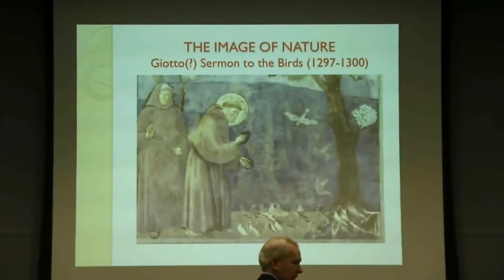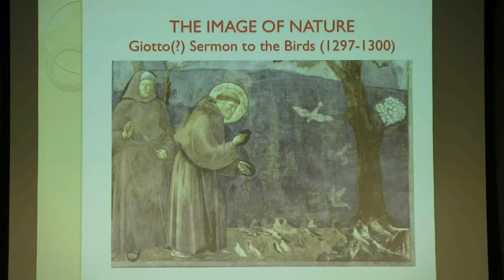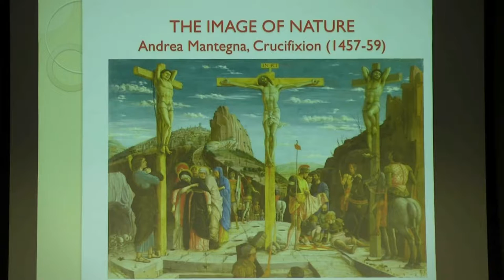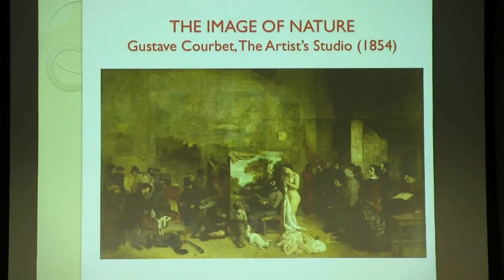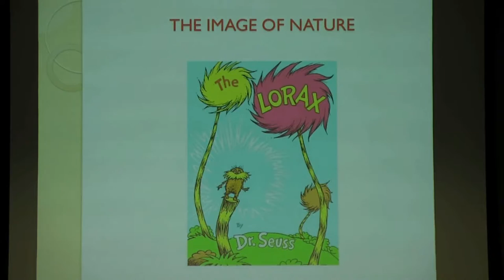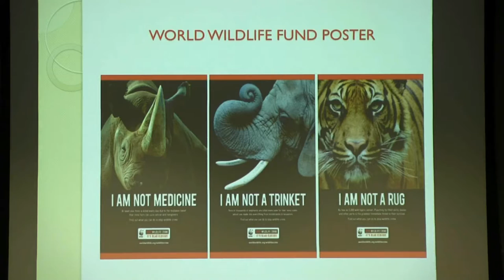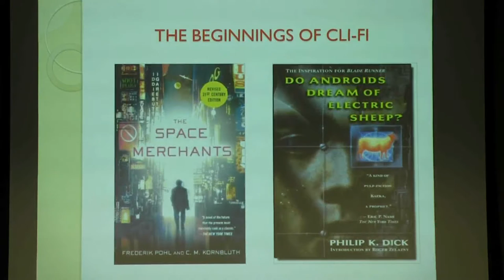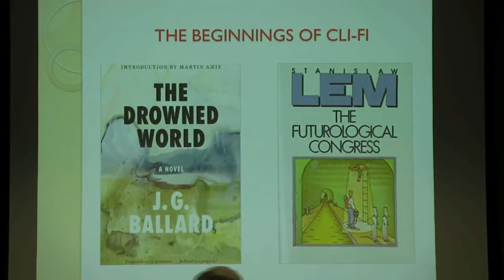Climate Change Literature: A New Fictional Genre about a Real Problem 1.28.16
Watch video of The Osher Lifelong Learning Institute at Vanderbilt's winter class - "Climate Change Literature: A New Fictional Genre about a Real Problem"  on Thursday, January 28 with Ed Rubin.